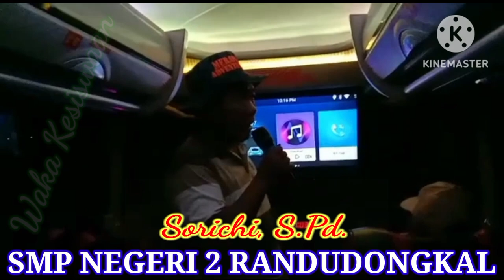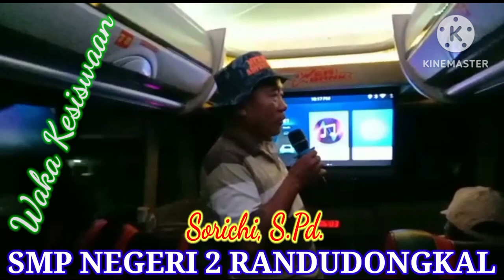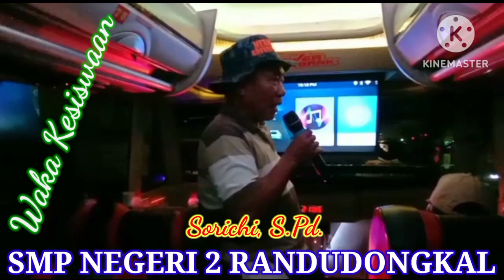Clossing, Bis 5, Outing Class, SMP NEGERI 2 RANDUDONGKAL, Yogyakarta